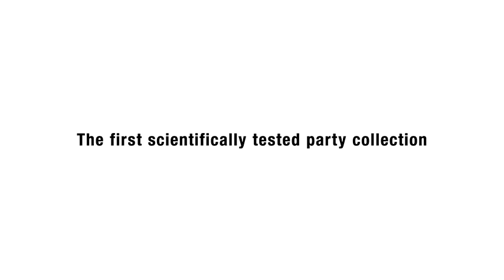Gina Tricot - Party Factor Teaser III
Northern Europe’s party elite put our latest collection to the test. We'll reveal the results on October 22.